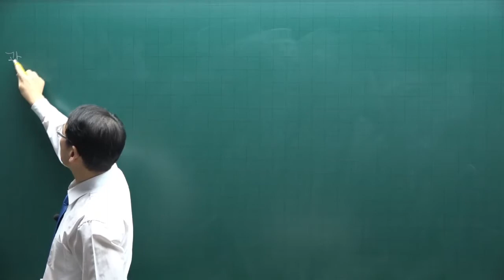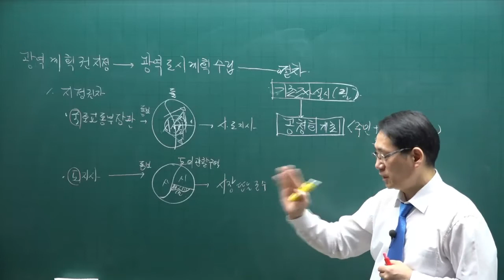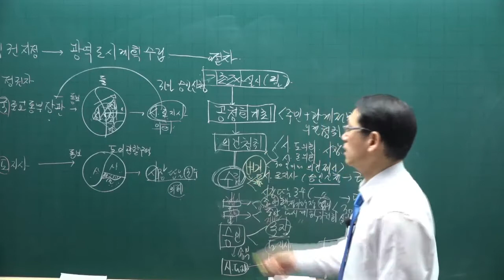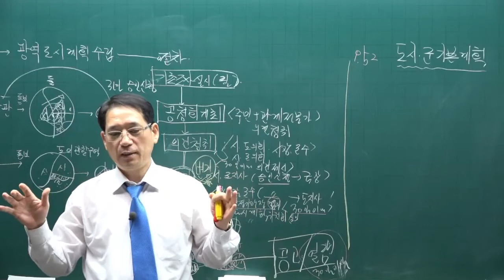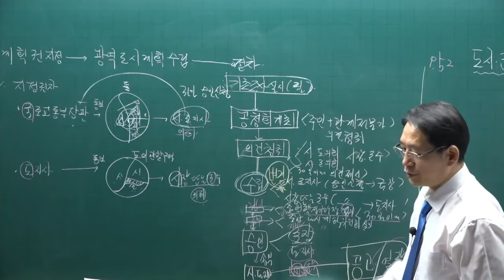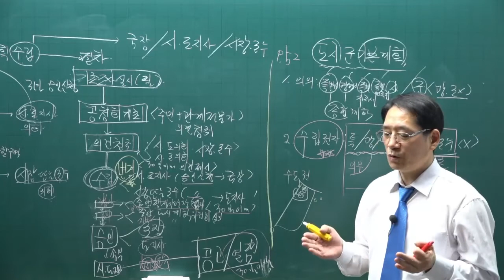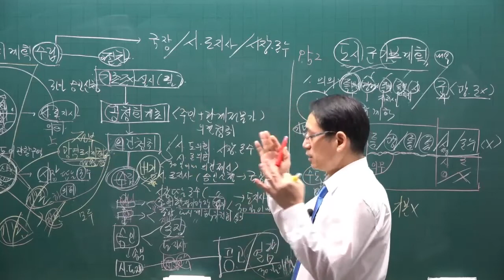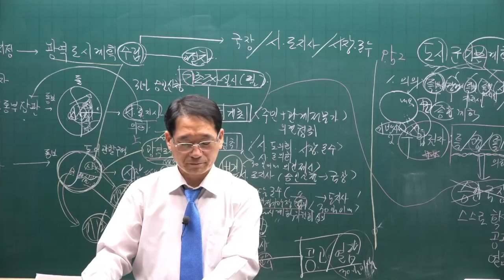[공전무] 제 33회 공인중개사 공법 기본이론강의 8강